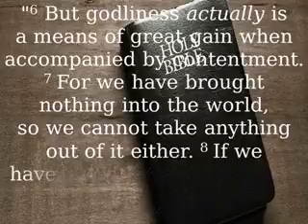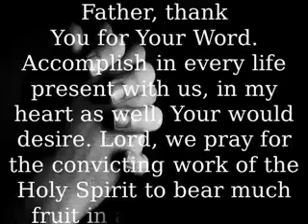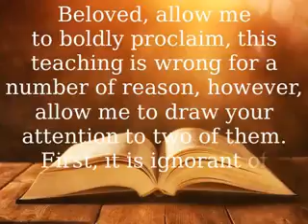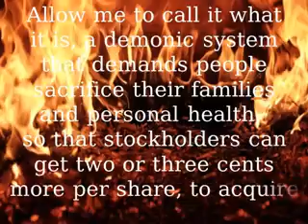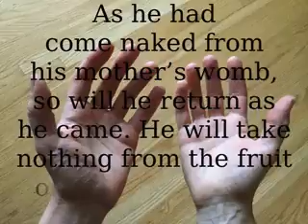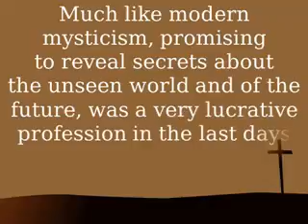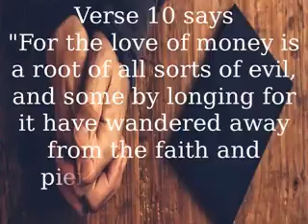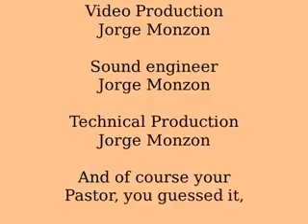Content in Christ